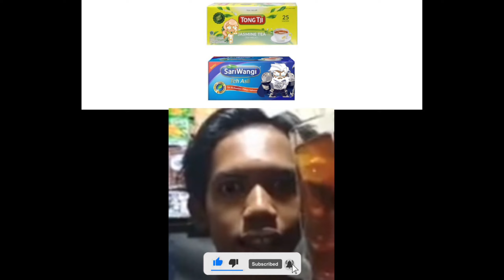Cookie Run Meme Complication #1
(Mim kumplikasiun)
0:00 Conspiracy #1, does FFBG is CROB?
0:06 Every player
0:36 A savage fairy
1:15 Otw to lotus house
1:45 Conspiracy #2, does Seafairy and Kadita are ruined every tier in game?
2:05 Windy Wangsaff
2:23 When this Cookie visit your house (Mr Incredible)
3:26 STARFRUIT GOBLOCK!
3:38 Exercise Cocoa
3:47 Me after escape CR Fandom - AOT Eren Ed S4P2 Meme (Muted due copyright)
4:11 Milf Latte
4:18 A Milktea with a doggy
Two parts are contains MLBB content too, enjoy it!
research tag :
cookierunovenbreak cookierun cookierunovenbreakindonesia cookierunindonesia cookie run cookie run indo cookie run indonesia crob crovenbreak 쿠키런 คุกกี้รัน クッキーラン alul lordalul ffbg ffcr cookierundino seafairy seafairycookie mlcr crml kadita ratupantaisealatan windarcher cookierunwangsaff crwangsaff windarchercookie gingerbrave icejugglecookie vampirecookie pomegranatecookie licoricecookie darkchococookie poisonmushroomcookie chesschococookie darkenchantresscookie timekeepercookie lotusdragoncookie starfruitcookie cocoacookie gemufamire aotcr milflatte lattecookie ngetehasu asu ngeteh earlgreycookie teaknightcookie